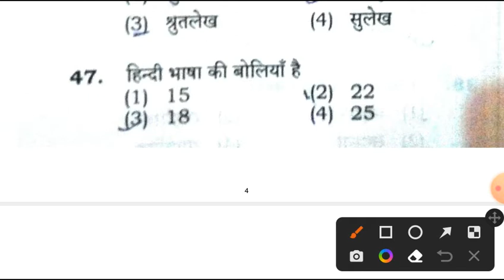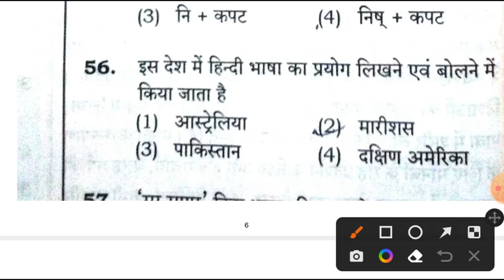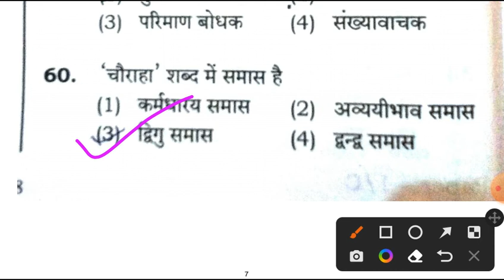UPTET ANSWER KEY 2022 | UPTET PAPER 1 Answer Key | UPTET 2021 Hindi Answer Key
answer_keyUPTET ANSWER KEY 2022 | UPTET PAPER 1 Answer Key | UPTET 2021 Hindi Answer Key